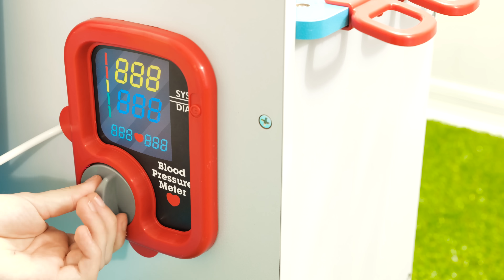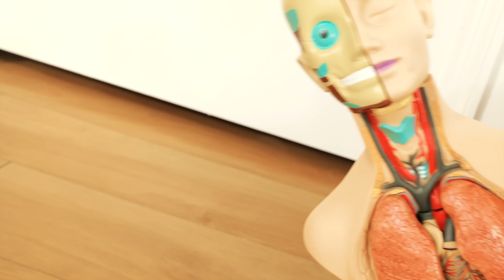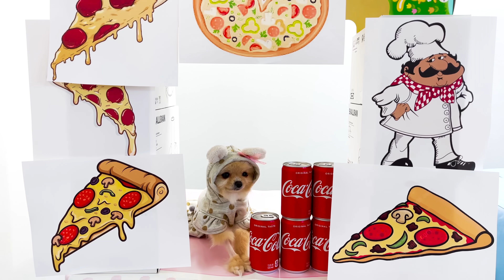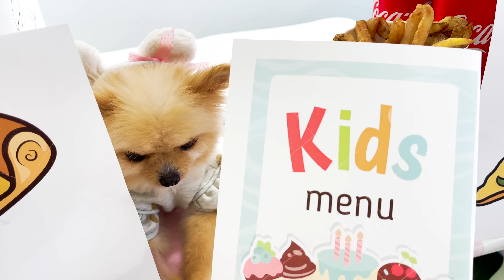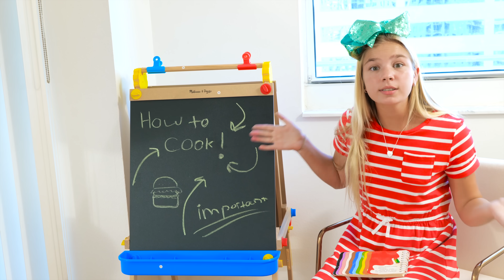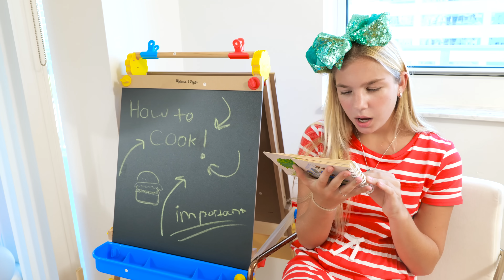Maggie and Naomi and David - good behavior stories